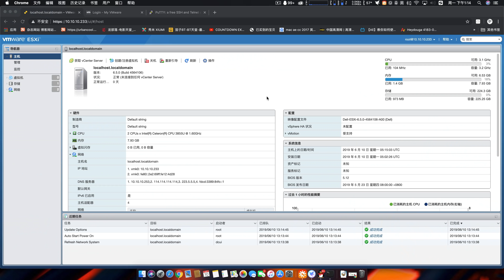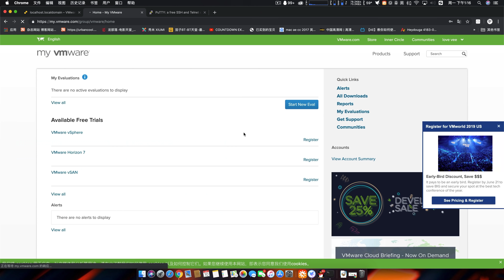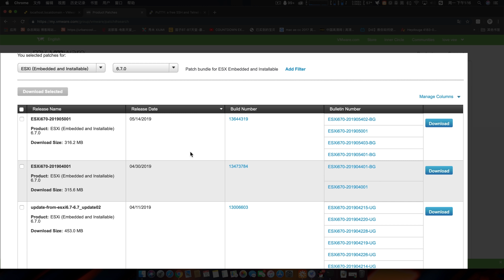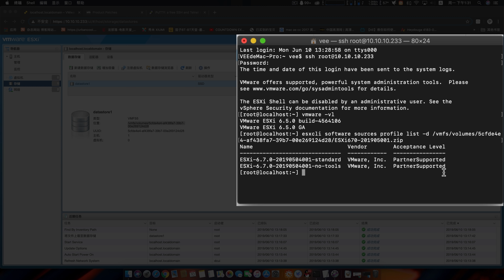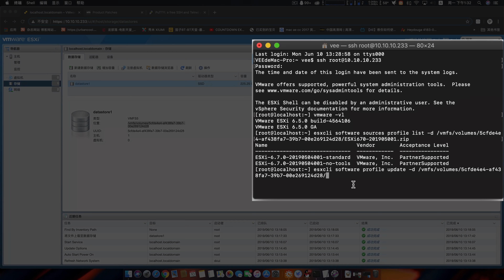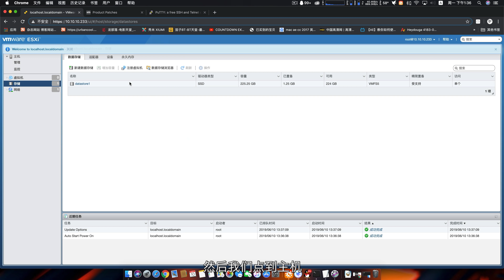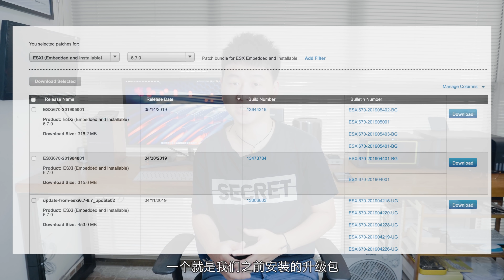ESXI如何升级到最新版，无论是6.5还是6.7版本都可以顺滑升级，配置不丢失。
发现还是有很多朋友不知道如何升级ESXI的版本，这期视频就是简单的教大家平滑的升级到最新版本，保留所有的配置不变。